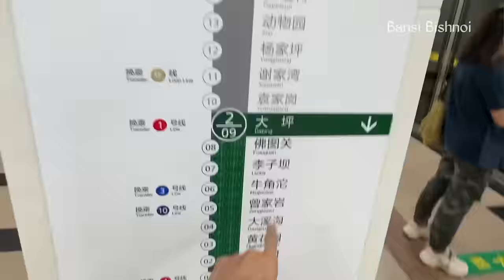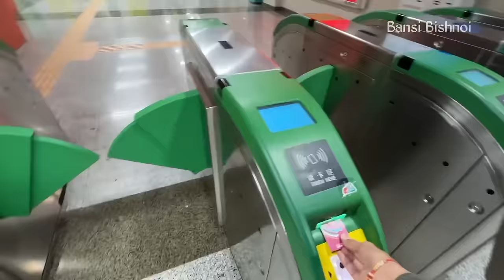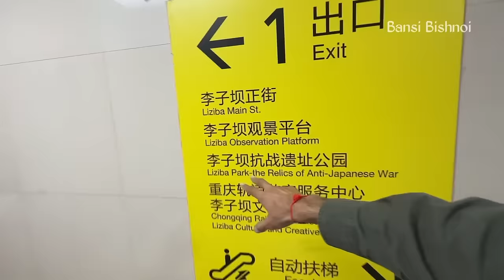Unique city of China 🇨🇳 Chongqing | 25 मंज़िला इमारत को चीरते हुए निकलती है मैट्रो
Administratively, it is one of the four municipalities under the direct administration of the Central People's Government (the other three are Beijing, Shanghai, and Tianjin), and the only such municipality located deep inland.The municipality of Chongqing, roughly the size of Austria or the French region of Nouvelle-Aquitaine, includes the city of Chongqing as well as various discontiguous cities. Due to a classification technicality, Chongqing municipality can claim to be the largest city proper in the world—though it does not have the world's largest urban area. Chongqing is the only city in China with a permanent population of over 30 million, however this number includes a large rural population.Chongqing is the fourth largest Chinese city by urban population, with urban population of 16.34 million as of 2020 estimation, after Shanghai, Beijing and Shenzhen.According to the 2010 census, Chongqing is the most populous Chinese municipality, and also the largest direct-controlled municipality in China, containing 26 districts, eight counties, and four autonomous counties.

If you want any other help travel regarding you can join subscription button.

SanDisk 1TB Extreme Portable SSD 1050MB/s R

Mini USB C Type C Adapter Plug, Type C Female to USB A Male Charger Charging Cable Adapter Converter

Waterproof Compact beg